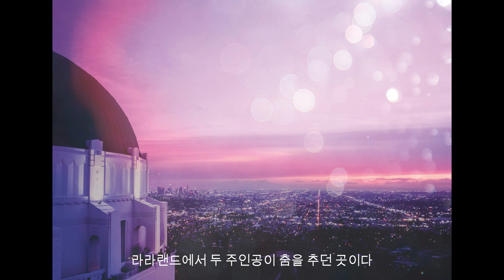라라랜드 LA여행